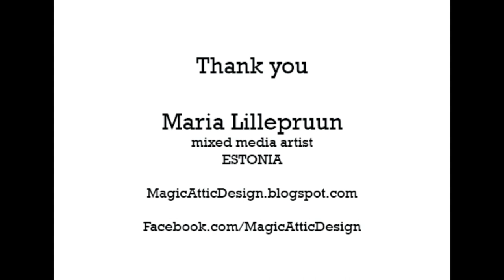Turning an old garbage bin into a flower pot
Here´s a quick video on how I turned an old garbage bin into a flower pot using Shabby Velour paint by Fabrika Decoru. You can get yours in any shade from an European retailer